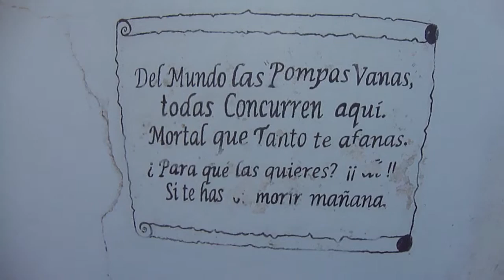CARCABOSO, LETRERO EN EL CEMENTERIO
LETRERO QUE SE PODÍA LEER A LA ENTRADA DEL CEMENTERIO DE CARCABOSO. ANTES ESTABAN REALIZADO CON PINTURA, PERO LUEGO LO CAMBIARON POR AZULEJOS.